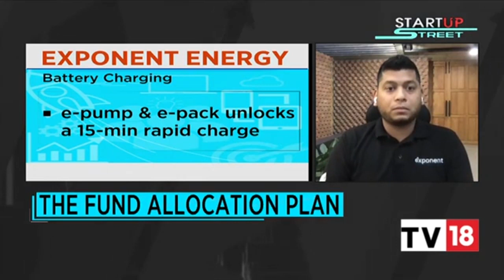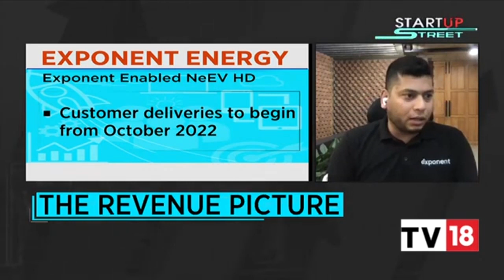Catch All The Developments From The Startup Space Here | Startup Street | CNBC-TV18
Here we get you all the top headlines from the startup space. Watch here to know what is buzzing in the startup world.

n18oc_business